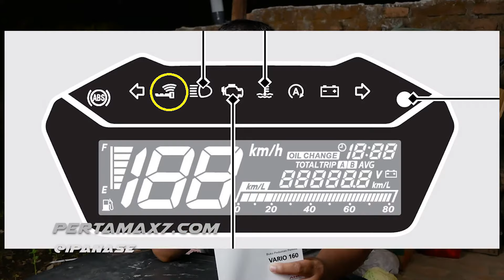Cara Ganti Baterai Keyless Honda Vario 160 Terbaru Mudah Banget Modal Sendok 🔋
Link pembelian Baterai remote keyless Honda Vario 160 di marketplace
Musik 🎶 Cubic Z - Diamond Ortiz
Bergabung dengan channel ini untuk mendapatkan akses ke berbagai keuntungan:
Penjelasan ❄ Video Singkat dari channel pertamax7 ini berisi cara ganti baterai keyless honda vario 160 terbaru mudah banget modal sendok
Semoga bermanfaat